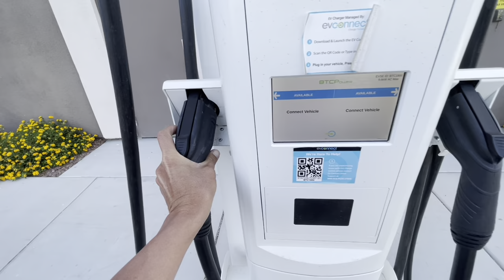Home 2 Suites By Hilton in Las Vegas